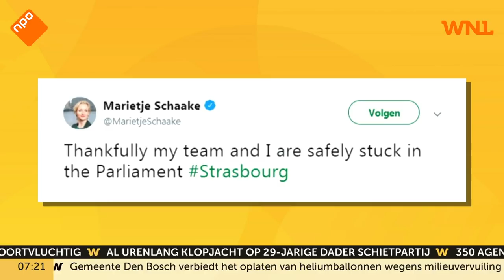'Spannende momenten' in het Europees Parlement: 'Dit is een chaotische situatie'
Het Europees Parlement werd gisteravond na de aanslag in Straatsburg direct afgesloten. Nog altijd is de dader voortvluchtig. "Het waren spannende momenten," laat Europarlementariër Esther de Lange (CDA) weten aan WNL.